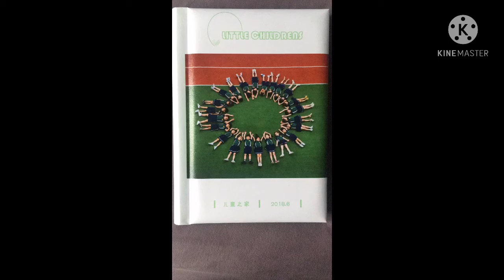A Teacher’s Journey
Just sharing some of my teaching strategies. Dili ko hanas nga titser pero daghan man pod nakat onan ahong mga students.